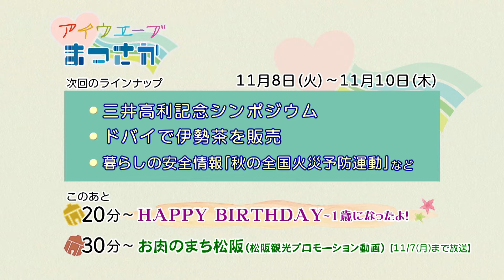松阪市行政情報番組VOL.1572 エンディング